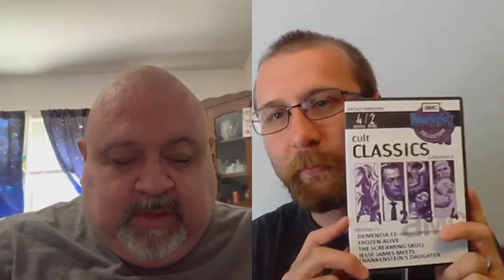Podcast Episode 322: Point Break Review and American Graffiti Review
It's Beach week and we are reviewing Point Break and American Graffiti

14:15 Point Break
25:32 American Graffiti